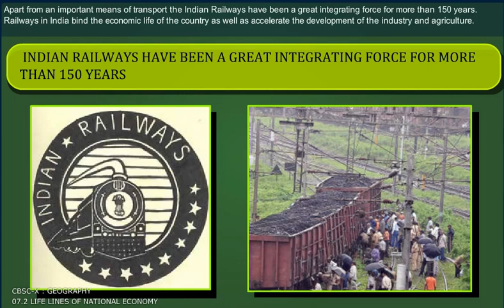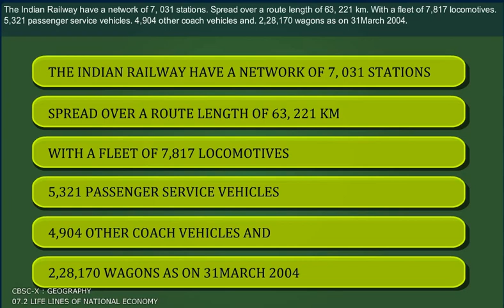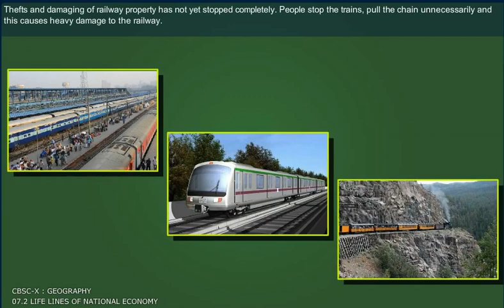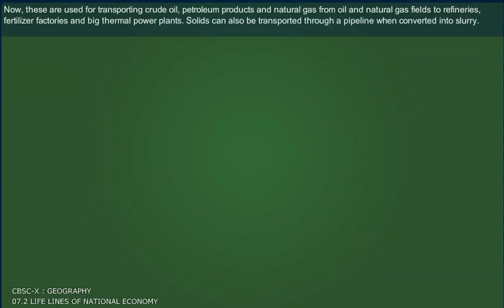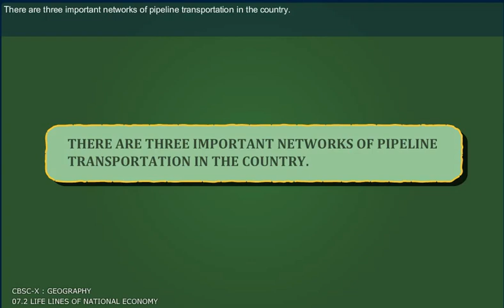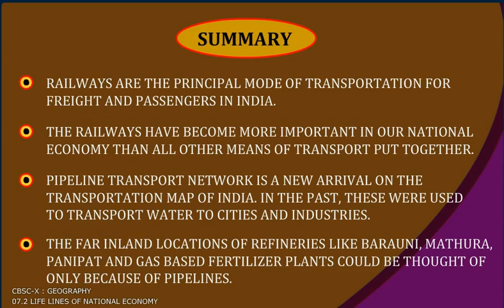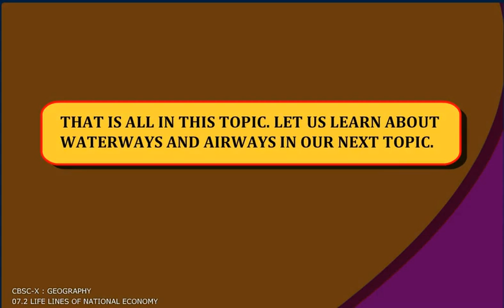LIFE LINES OF NATIONAL ECONOMY 2